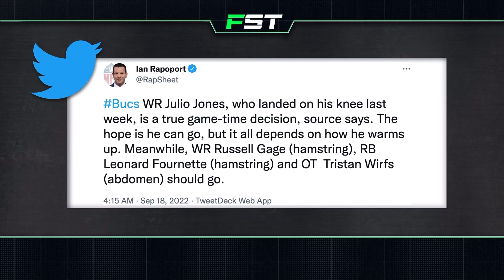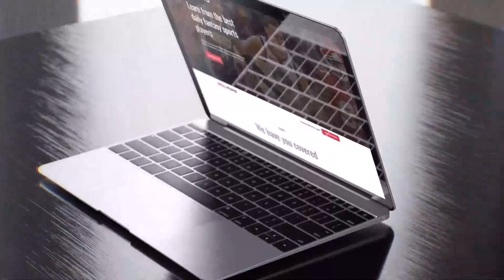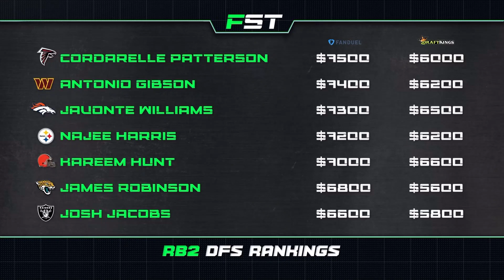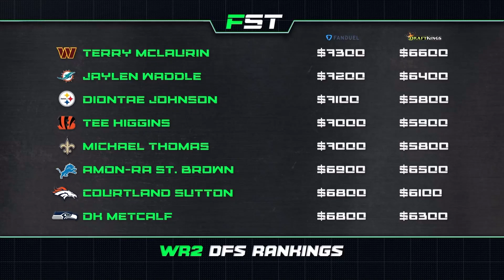Joe Burrow, RB2's, Davante Adams, 9/18/22 | FST Hour 1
Matt and Joe discuss the everything DFS with the best guests in the business.